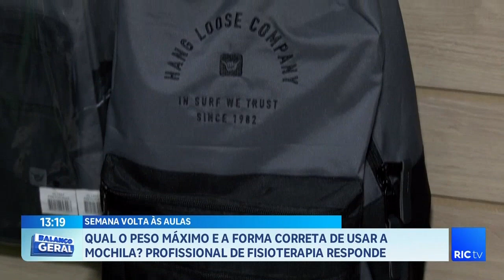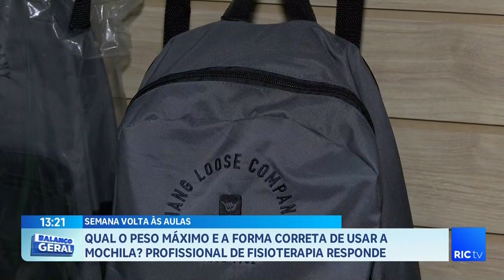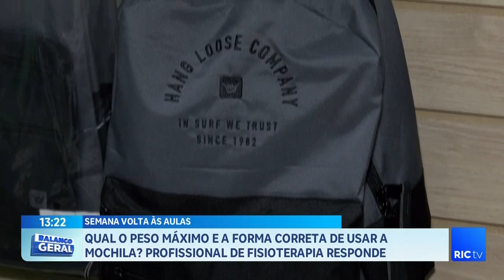Qual o peso máximo e a forma correta de usar a mochila? profissional de fisioterapia responde